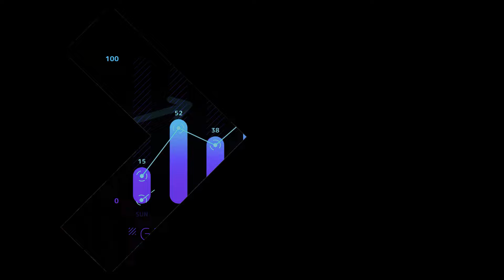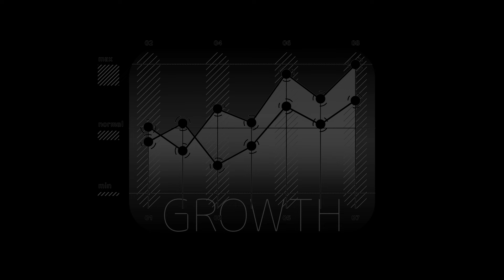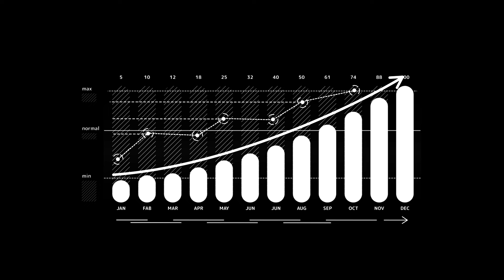Pension Boost! $1050 Monthly Extra Payment For Pensioners Coming 8th February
Attention all pensioners! Exciting news awaits you! Starting from the 8th of February, a fantastic pension boost is on its way to provide you with an additional $1050 every month. This incredible initiative aims to enhance the financial well-being of pensioners and ensure a more comfortable retirement.
In this video, we'll dive deep into the details of this pension boost, discussing how it will positively impact your life and provide you with the financial security you deserve. We'll explore the eligibility criteria, application process, and answer any questions you may have.